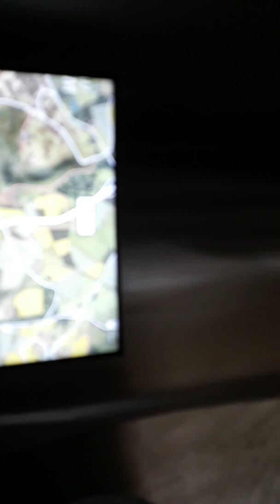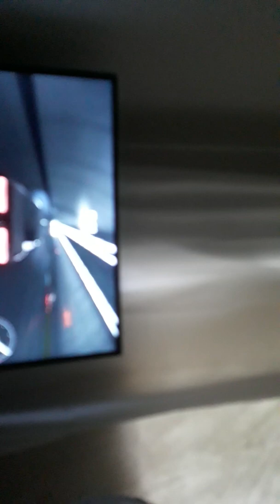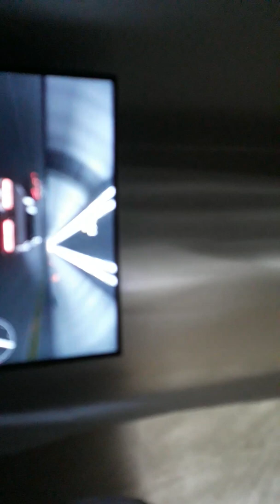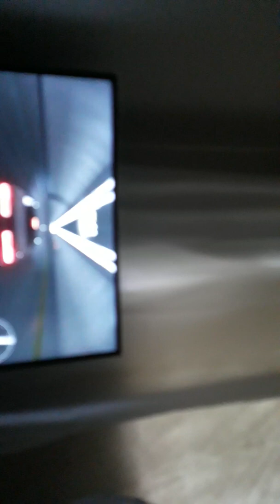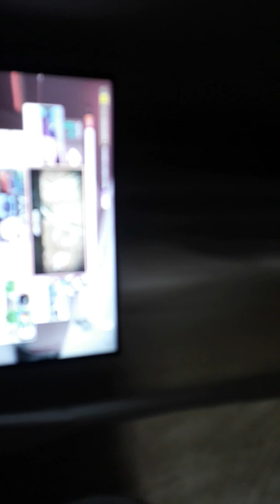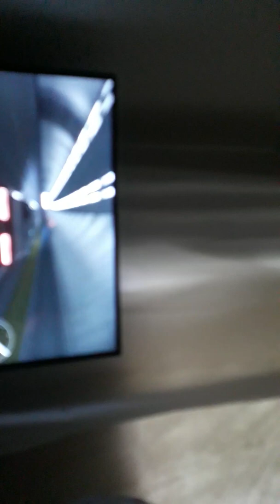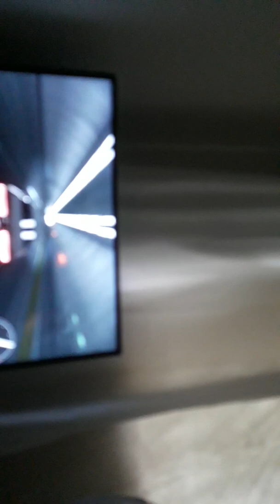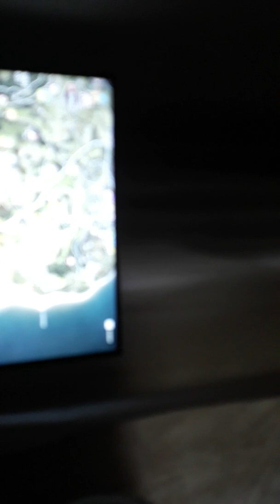Some types of drivers that I see in fh4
Let me know what fh4 fh3 or nfs payback video you want next in the comment section below if you are new and enjoy the video don't forget to subscribe and hit the notation bell